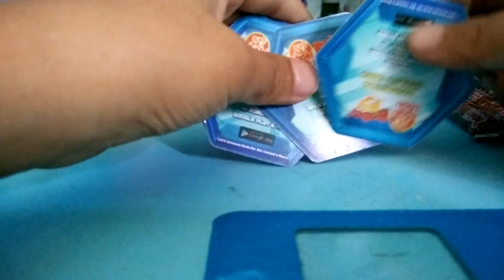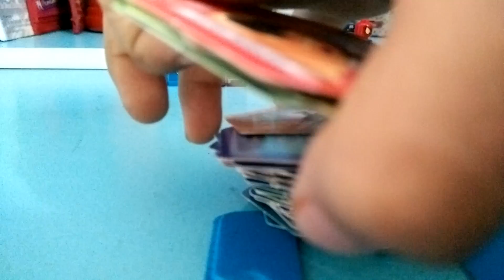Sorry yang saya tertutup hehehe jom sambung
Weeewaaasa